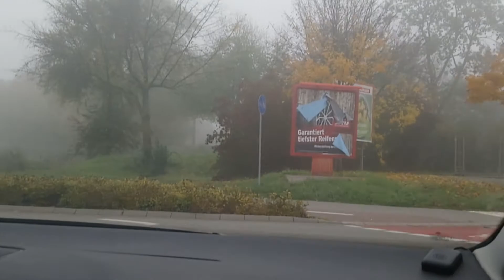Driving in the fog - Fahren im Nebel - Thành phố sương mù - 0079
Driving a car in the fog - Fahren im Nebel -
Một lần ra thành phố trong khi có sương mù.